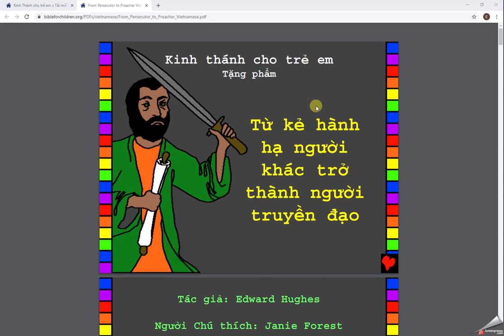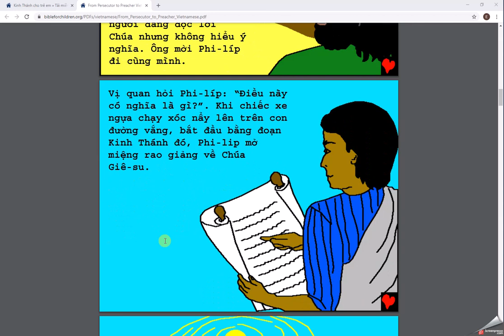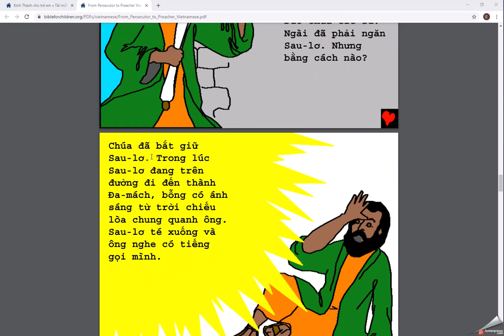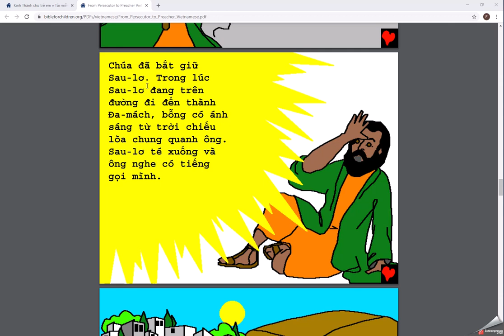58 Từ kẻ hành hạ người khác trở thành người truyền đạo